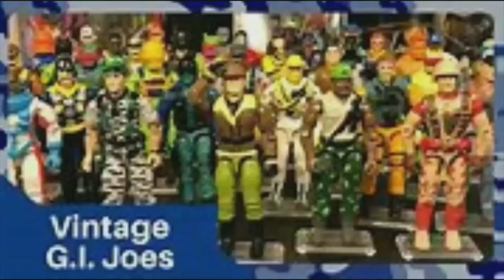TMNT 1988 BEBOP AND ROCKSTEADY TOY REVIEW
As turtle month continues i review our favorite idiot duel!